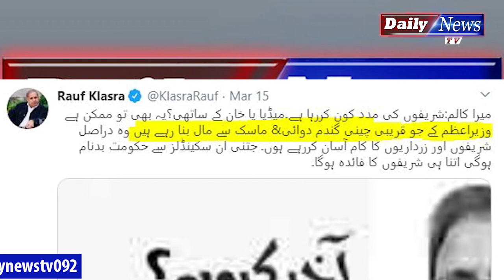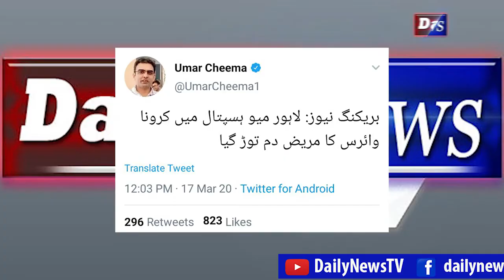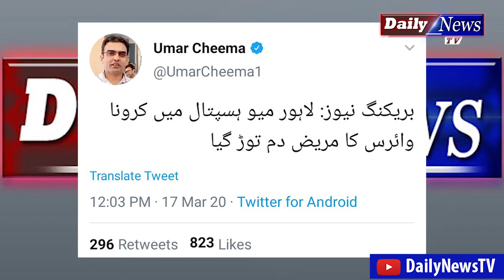Pakistani Fake News Now a Days | Daily News TV